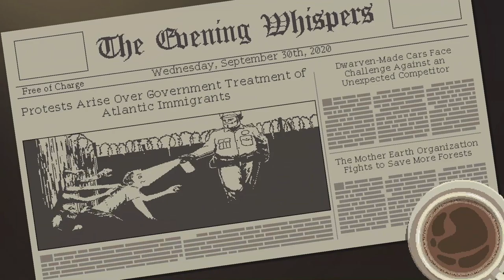Coffee Talk Review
NerdyBits reviews Coffee Talk, by Toge Productions.

"Coffee Talk feels like it was made by people who love coffee, tea, and coffee shops. The aesthetic is executed extremely well. Even the soundtrack feels like a Chilled Cow playlist. After playing for a few hours, I couldn’t help but make myself a latte, grab a notebook and a cigarette, and listen to the rain. "

Coffee Talk is a charming little narrative sim from the folks at Toge Productions, an indie studio based in Indonesia.

Assuming the role of the barista and owner of a small coffee shop in Seattle, Coffee Talk (which is also the name of the coffee shop) sets you down behind the bar and starts letting in the customers. Patrons looking for relaxation, conversation, inspiration in the bottom of a ceramic mug. It’s a setting I am all too familiar with. Having been a lead barista myself for a few years, this title immediately made me feel at home.

The Seattle we find ourselves in is like our own, but in this interpretation the bustling rivers of humans moving down the sidewalks and traipsing the crosswalks are mixed with elves, dwarves, vampires, and werewolves.

Unlike other narrative sims, rather than giving you dialogue choices that impact how the story plays out, Coffee Talk weighs the outcome of your interactions based on the drinks you make. As the story progresses you learn the orders of your regulars, and learn how to make unique orders. My memories star to float back in. The sound of the machine, the constant hiss and patter of rain, the smell of fresh ground beans.

To say that I was predisposed to enjoy this game would be accurate, still, I didn’t quite anticipate the degree to which it would make me feel at home.

Coffee Talk makes life simple for its player. You have customers, you have ingredients. The UI is set up so there is never too much happening on screen. It establishes a baseline that the rest of the game grooves in. Selecting ingredients and tapping “Brew” starts a series of fluid movements and sliding cards that illustrates the process of the drink being made. Your customers are always framed to the left of you, in this process, serving as both a reminder of the setting and a reminder for the beverage you are making. Ah yes, this is Freya’s espresso.

The story of Coffee Talk takes place over just a few weeks of time. Each new day ushered in by an artistic set of panels, the date, and the days newspaper. A second story exists in the Seattle you inhabit, but the only real interaction you get with it comes from the paper. It adds to the sense of world this title so comfortably builds.

After you have named yourself and been introduced to the setting, you are in it. Immediately. Behind the bar, customer seated, drink requested. Over the 6ish, hours of story you get, you will meet a dozen characters, all with unique personalities, specific tastes, and their own lives they are trying to live. It’s comforting, feeling that you are able to help make someone’s mood lighter. Their head clearer.

Coffee Talk is very good at this. And while I do wish I could have had some control over the dialogue the player character delivers, I never felt like it was too out of line with how I thought. Again, you aren’t making the decisions here, you are making the drinks.

The conversations you eavesdrop on in this game are diverse and multifaceted. A couple struggling with prejudiced families, a writer slaving away at her first book, a veteran struggling with the beast that still lives inside him, a widowed father trying to break through to his daughter. All of the characters you encounter have something going on, and all of their struggles feel…well…real.

Outside of the story the game offers an Endless Mode, giving the players the choice between Free Play and Challenge modes of gameplay. Super useful for testing your memory and experimenting with new drinks. Even more useful if you want to make an effort at creating latte art.

Honestly, the latte art might be my favorite part of this game. I spent what felt like hours in the Endless mode, perfecting my pours, learning the intricacies of the system they built. It is so rewarding when you find your groove.

At the end of the day, Coffee Talk feels like it was made by people who love coffee, tea, and coffee shops. The aesthetic is executed extremely well. Even the soundtrack feels like a Chilled Cow playlist. After playing for a few hours, I couldn’t help but make myself a latte, grab a notebook and a cigarette, and listen to the rain.

You can also find Andrew Jeremy’s fantastically chill soundtrack on most platforms.